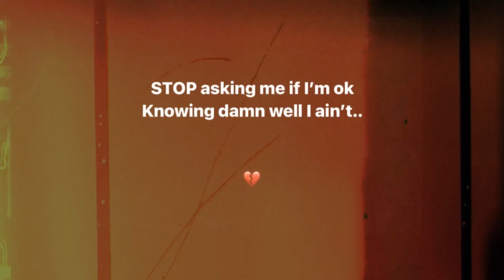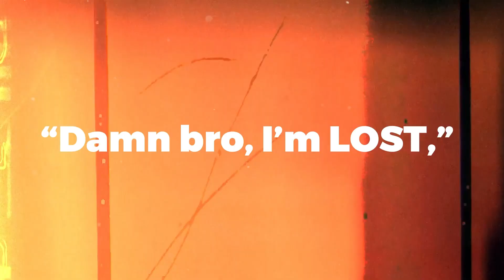Key Glock Finally Opens Up About Yo Gotti's Brother